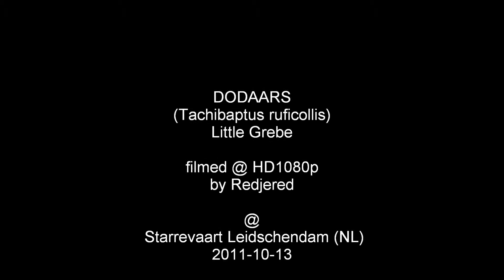dodaars (tachybaptus ruficollis) Little Grebe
Dodaars winterkleed gefilmd vanuit de vogelkijkhut bij de Starrevaart bij Leidschendam 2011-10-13
Little Grebe filmed HD at Leidschendam (ZH) NL